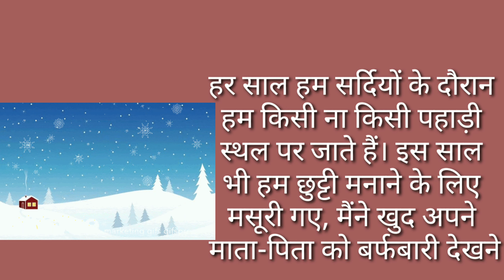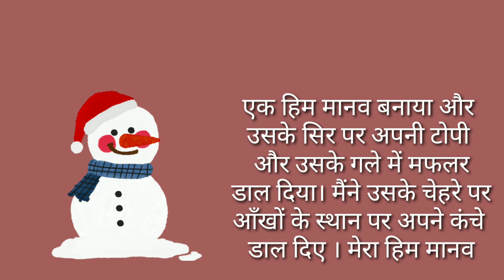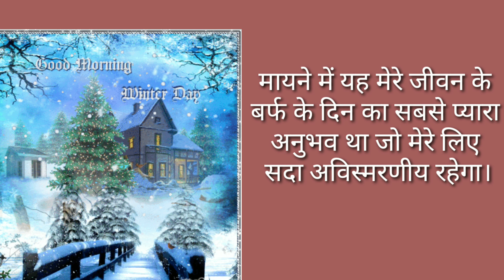"एक यादगार बर्फीला दिन" एक अनुच्छेद। ek yadgar barfila din a snowy day in HindiAao Hindi Seekhen.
Boya mic -

Green Screen -

Ring light -